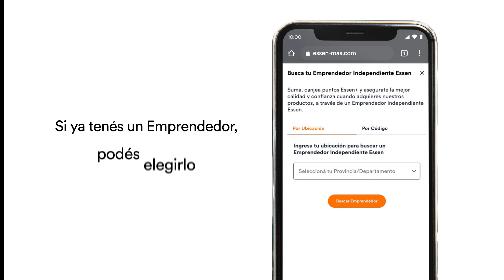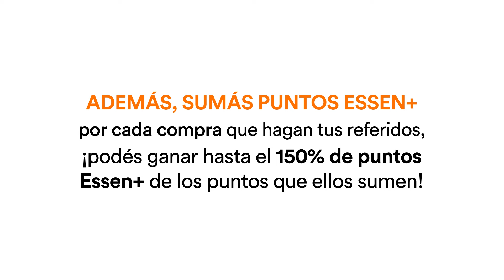¿Cómo gano puntos Essen+?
Disfrutá Essen+, nuestro programa de beneficios donde más punto sumás, ¡más premios ganás! 🧡
Pero... ¿Cómo gano puntos Essen+? 🤔
Muuuy fácil: los puntos Essen+ se ganan cumpliendo desafíos. Podés encontrarlos en la sección "Mis Puntos" en tu perfil Essen+.
Podés empezar a completarlos hoy mismo. ¿Qué estás esperando? 🚀